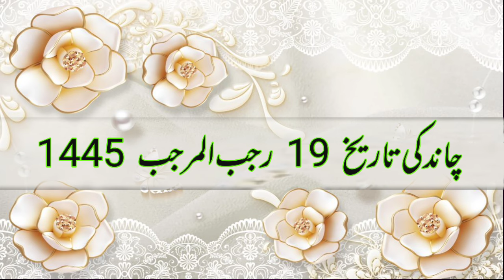Aaj Chand ki tarikh kitni Hai 31 January 2024 Chand ki tarikh kitni hai islamic date today